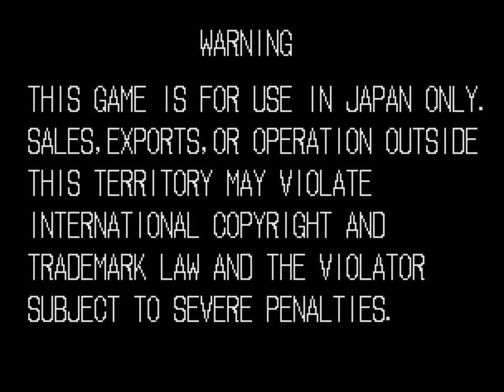1992 [60fps] Garou Densetsu 2 Bear 41670900pts ALL Perfect Dx24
餓狼伝説２ -新たなる闘い- / Fatal Fury 2 / Garou Densetsu 2 - aratanaru tatakai　SNK 1992　41,670,900pts　Player ビッグ ベア　収録Ver 雷豆jpk　ビッグ ベア使用 連同ボタン付 ALL PERFECT Ｄ×24

餓狼伝説２ -新たなる闘い-

発売年：1992.12
開発／発売元：エス･エヌ･ケイ（SNK）
ジャンル：対戦格闘アクション
コントローラ：8方向レバー+4ボタン
システムボード：SNK ネオ･ジオ マルチビデオシステム（NEO･GEO MVS）

「龍虎の拳」に続き登場したザ100メガ・ショック第2弾は、餓狼伝説シリーズ2作目となる「餓狼伝説２ -新たなる闘い-」。前作からの変更点としては、4つのボタンの操作がかなり変更され、問題だったコマンド入力の判定がやさしくなっている点である。また前作では他社の作品とほとんど差が無かったゲームシステムに、2ライン･バトルを導入したことで、ステージに奥行きを持たせることになり、「龍虎の拳」では隠し玉的要素だった超必殺技を本格的に採用したことで、他の格闘ゲームとの差別化に成功することになった。そして追加された5人のキャラクターの1人、「不知火舞」の登場はある意味衝撃的だった。

The lone wolves are back once again and they will battle the world's strongest fighters. However a mysterious & powerful new enemy is looking for them, the ones who defeated Geese Howard.
Can the lone wolves face this new threat and come out victorious?
Features backgrounds with 2 different background planes, improved control & some very nice music! :)

- TECHNICAL -

Main CPU : 68000 (@ 12 Mhz)
Sound CPU : Z80 (@ 4 Mhz)
Sound Chips : YM2610 (@ 8 Mhz)

2 players - 4 buttons per player.
[Joystick] 8-way, = [A] Quick Punch [B] Quick Kick [C] Strong Punch [D] Strong Kick

- TRIVIA -

This game is known in Japan as "Garou Densetsu 2 - Arata-Naru Tatakai" (translates from Japanese as 'Legend of Hungry Wolf 2 - The New Battle').

According to the USA flyer, the name of the game is 'Fatal Fury 2 - The Sultan of Slugs Battle Royale'. On the ingame titlescreen, however, it's just called 'Fatal Fury 2'.

Pony Canyon released a limited-edition soundtrack album for this game (Garou Densetsu 2 - PCCB-00111) on 19/02/1993.

- SERIES -

1. Fatal Fury - King of Fighters [Model NGM-033] (1991)
2. Fatal Fury 2 [Model NGM-047] (1992)
3. Fatal Fury Special [Model NGM-058] (1993)
4. Fatal Fury 3 - Road to the Final Victory [Model NGM-069] (1995)
5. Real Bout Fatal Fury [Model NGM-095] (1995)
6. Real Bout Fatal Fury Special [Model NGM-223] (1997)
7. Real Bout Fatal Fury 2 - The Newcomers [Model NGM-240] (1998)
8. Fatal Fury Wild Ambition (1999)
9. Garou - Mark of the Wolves [Model NGM-253] (1999)
10. Fatal Fury First Contact [Model NEOP00111] (1999, SNK Neo Geo Pocket Color)

- STAFF -

Producer : Eikichi Kawasaki
Planners : Deru-Deru, Tsukamichi-2, Chinta
Object Designers : Higashi Pon (Higashipon Mark3), Tony Oki, Tsuzakingyo (Tsuzakingyo 2), Lionheart, U.G, Ryouji-Sei, Soe Soe (Super Soe Soe), Heitarou, Terarin, Horipu (Horigen. Pu-Ta)
Back Scroll Designers : Moriyan, Somatreeno, Oba Obata, Shibatarian, Uri Midopon, A-Chang
Character Back Up : Manuke, Teizo Muta 92, Kama Kama, Takeshi Kimura, Man, Take. P, Albinome, Pinkey. TBC440
Programmers : Yamatan (Yamatan-2' Turbo), Speaker. R
Sound : Toshio Shimizm (Shimizm), Yoko, Jojoha Kitapy, YLF. Communicate, Paciorek, Masahiko Hataya (Papaya)

* Voice Actors :
Terry Bogard : Satoshi Hashimoto
Andy Bogard : Jun Hashimoto
Joe Higashi : Katsuhisa Namase
Mai Shiranui : Akoya Sogi
Big Bear : Dango Takeda
Cheng Sinzan : Jun Hashimoto
Laurence Blood : Katsuhisa Namase
Axel Hawk : Michael Beard
Billy Kane : Katsuhisa Namase
Wolfgang Krauser : Michael Beard

Special Thanks : Kazuya Hirata, Prince Deguchi, Kura, Shinchan, Data Tada, Oh!Butch (Oh! Buchii), Carry, Kenchan, Miyagami, Satochan, Sanpo, Iwata Kun, Hiroshi Matsumoto (Finish Hiroshi), Akiko Tsuruta, Mie Kurita, Megumi Moriyama, 1st Operation Staff

- SOURCES -

Game's rom.
Machine's picture.